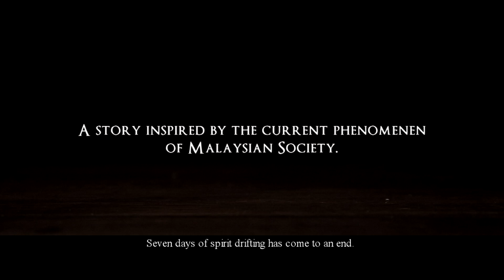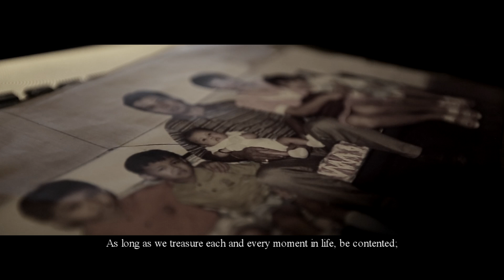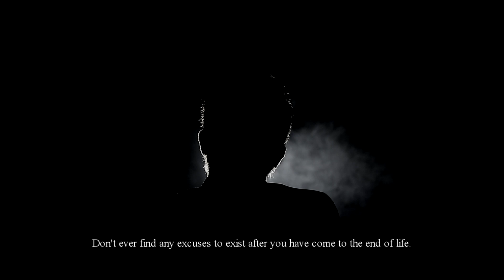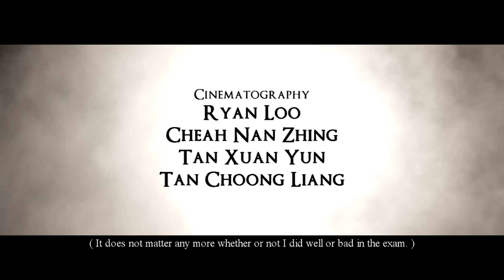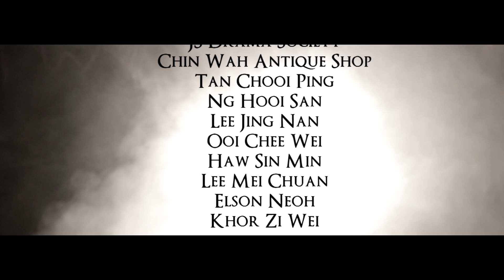Alive - Berjaya Youth Short Film Competition 2013 Top 10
Directed by Tan Choong Liang